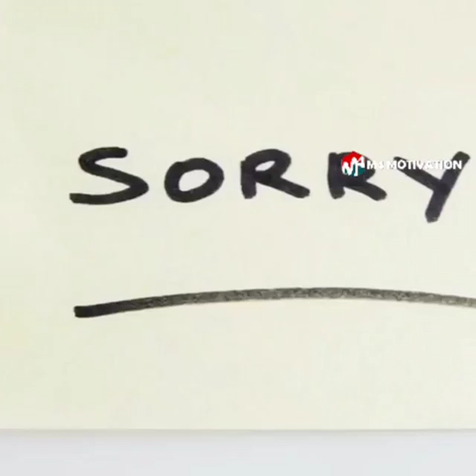Sorry & EGO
Video from John K P